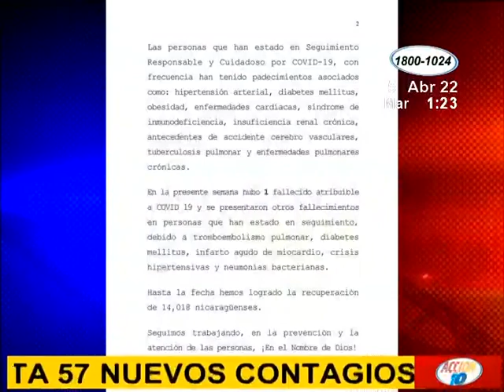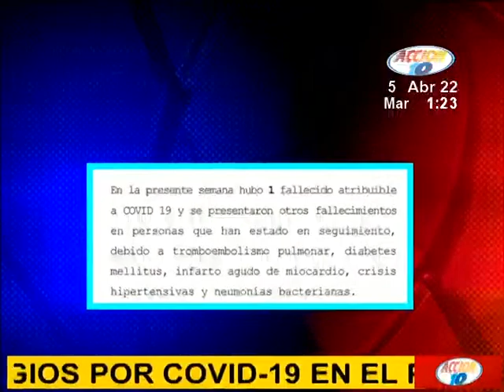Continúa en descenso el contagio de covid-19 según autoridades de salud